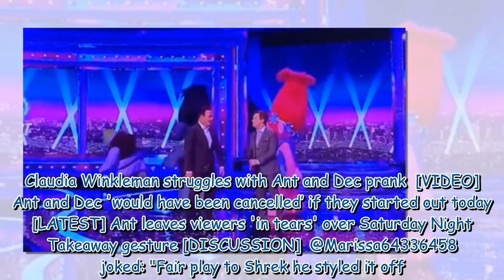Saturday Night Takeaway star intervenes as Shrek 'falls off stage'